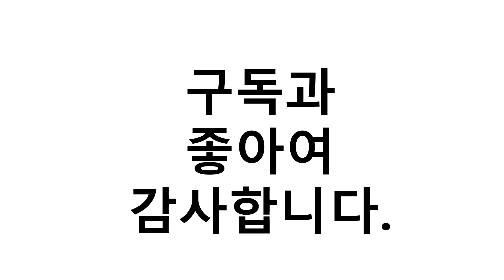진짜!인기있는 자동센서휴지통 이거추천합니다. 추천순위 TOP10 2021년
1위. 이지코지 스테인레스 자동센서 휴지통 536-20L, 혼합색상, 1개 [49,800원]
2위. 보르크 자동센서 휴지통 쓰레기통 20L, 혼합색상, 1개 [48,900원]
3위. TOKN 충전식 자동 센서 스마트 쓰레기통 12L AT-C, 화이트, 1개 [19,900원]
4위. 레드빈 모션 센서 휴지통 자동 터치 쓰레기통 14L, 화이트 [24,500원]
5위. 밀레마 자동 센서 휴지통 10L, 화이트, 1개 [48,320원]
6위. 미스랩 스마트박스 자동센서 휴지통 30L, 혼합색상, 1개 [69,000원]
7위. 세븐스토리 스마트 무선 자동센서 모션 쓰레기통 15L STR111, 화이트, 1개 [16,800원]
8위. TOKN 충전식 자동 센서 스마트 쓰레기통 12L AT-C, 블랙, 1개 [19,900원]
9위. 미스랩 스마트박스 자동센서 휴지통 20L, 혼합색상, 1개 [52,900원]
10위. 요아이 자동센서 스마트 휴지통 YST-201FWH, 화이트, 1개 [33,150원]